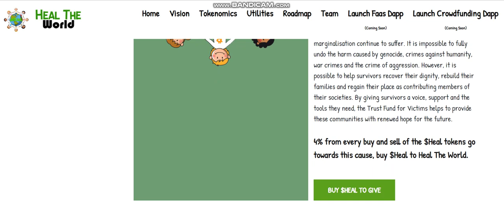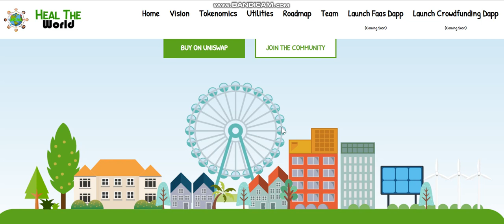NEW COIN - Heal The World (HEAL) - New Crypto Token - New Coin launching -new coin news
Cryptocurrency Tutorial.

1inch (1INCH).Verge (XVG).Lisk (LSK).Mina Protocol (MINA).Wootrade Network (WOO).
Largest sale.